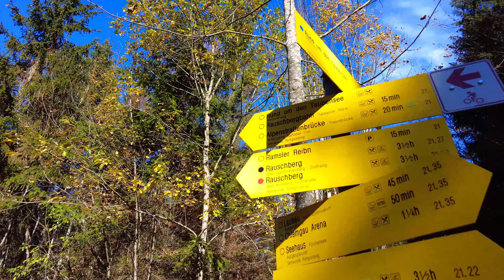Путешествие по Германии. На машине по Европе. Куда поехать в Германии. Route 66, Фестиваль 60-х.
Путешествуем по Германии, Баварские Альпы и мы в этот осенний день хотим вам показать красоту этих мест.
Первая наша остановка возле горы Rauschberg, прогуляемся возле озера Таубензее (Taubensee, Ruhpolding) полюбуемся на красивые пейзажи отражённых вершин в этом древнем озере. Место на карте

Переместимся немного поближе к горам и встречаем там фестиваль американских машин, Route 66, легендарная трасса проходила через США с востока на западное побережье.
Раритетные авто и музыка в стиле кантри ну и конечно пиво с сосисками по баварски 😎👍.

Поднимемся с вами на горнолыжную гору Unternberg и попляшем там с баварскими девчонками, ну и полетаем на дроне, тут открывается просто изумительный вид на всю долину Ruhpolding.

00:00 Вступление
01:00 Озеро Taubensee, Ruhpolding. Гора Rauschberg.
05:15 Route 66, фестиваль американских машин
16:54 Поднимаемся на гору Unternberg
24:21 Пара планерист взлетает, и мы летаем вместе с Дроном.
27:46 Ставим Лайки и подписываемся на ютуб канал.

Хорошего вам просмотра.
Возникли вопросы, пишите комментарий.

Путешествие на машине своим ходом.